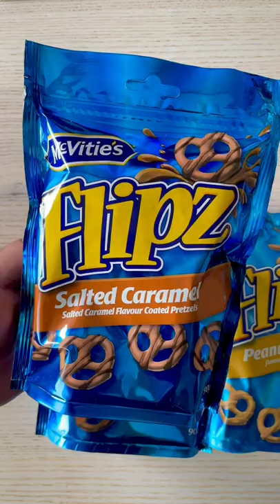Des Bretzels salés enrobés de chocolat ! 🥨